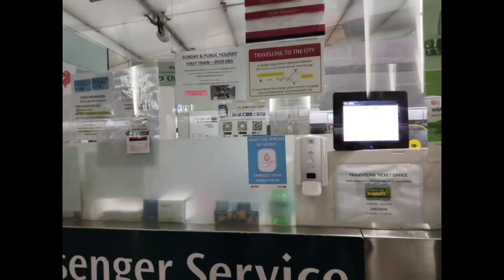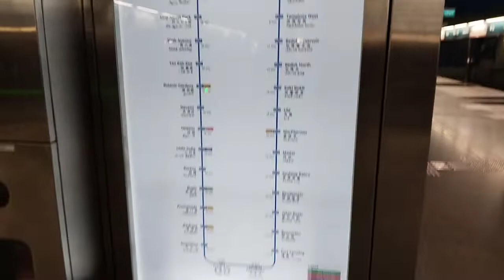How to go little india/ mustafa center from changi airport